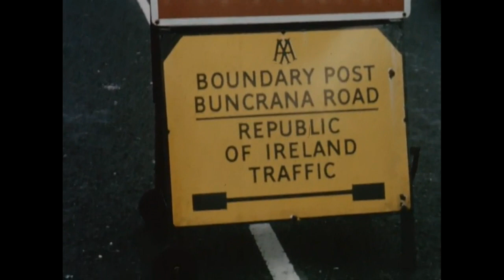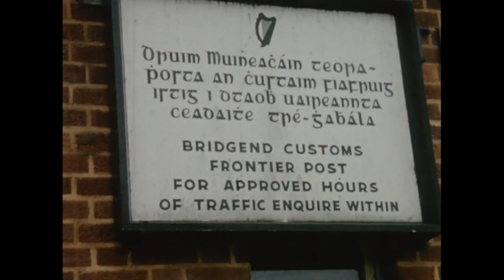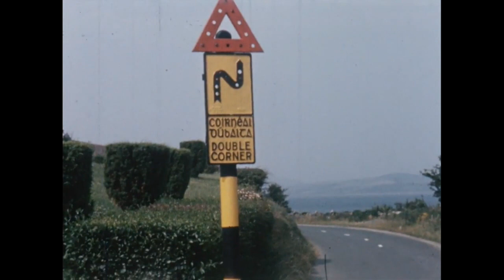Donegal & Derry in the 1960s - Ireland ( Bridgend Customs Post )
Quick view of the old City Hotel in Derry and views of County Donegal